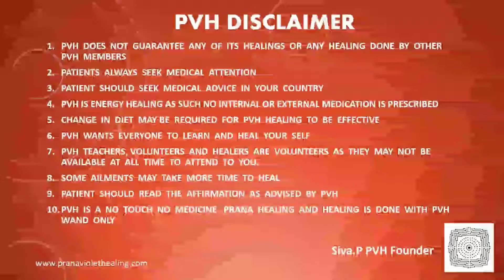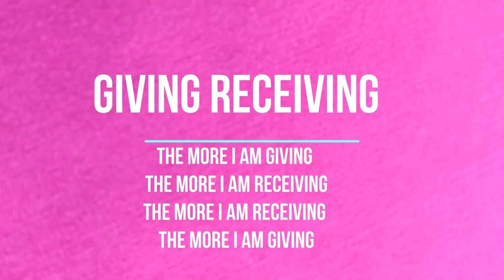Energy issue after following meditation group. Energy stuck in the bio energy field of the body.